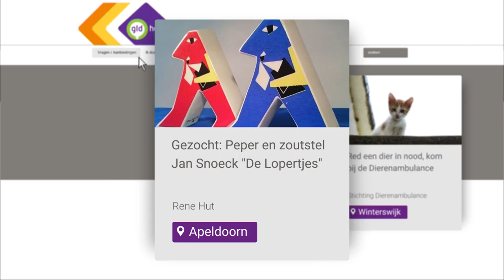Gelderland Helpt 10 februari 2021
Arnhemse daklozenmoeder Tonnie doet een oproep voor warme kleding in deze koude wintertijd. In Velp zijn ze op zoek naar scheenbeschermers en in Epe staan ze te springen om jonge vrijwilligers bij het boerderijmuseum. Kun jij helpen? Kijk op voor alle hulpvragen!